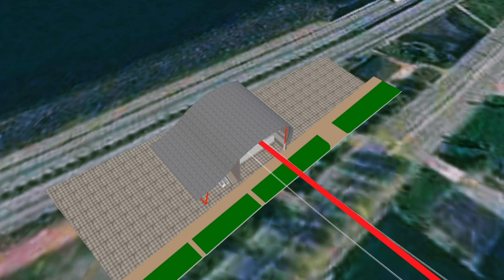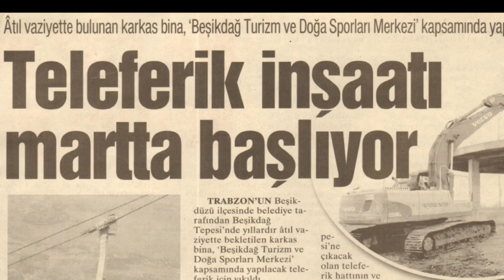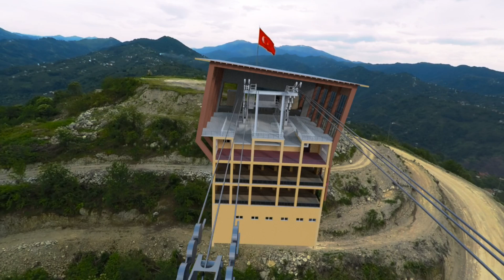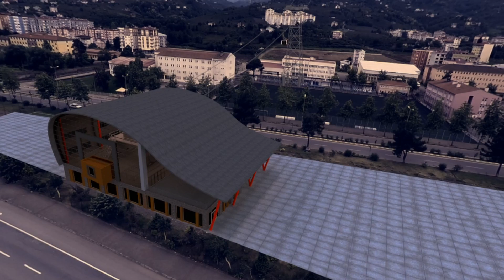Beşikdüzü Teleferik - Tanıtım Filmi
Beşikdüzü Belediye Başkanlığı'nın Resmi Youtube Kanalıdır